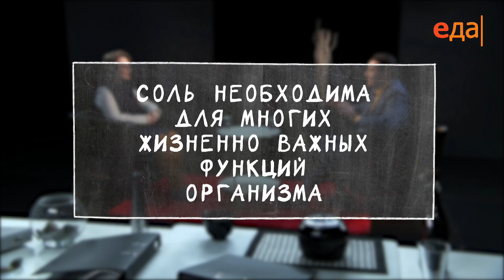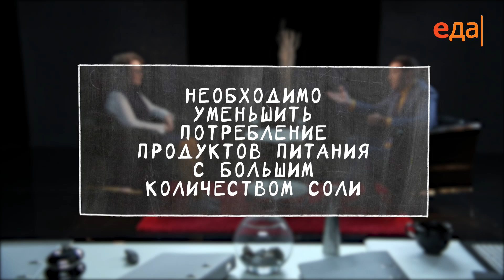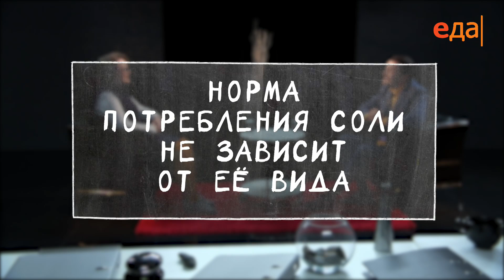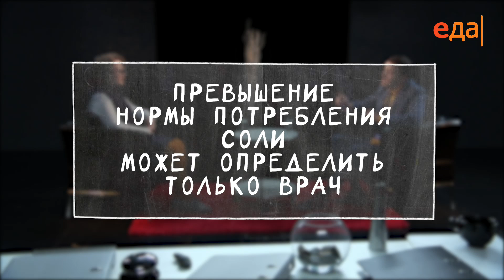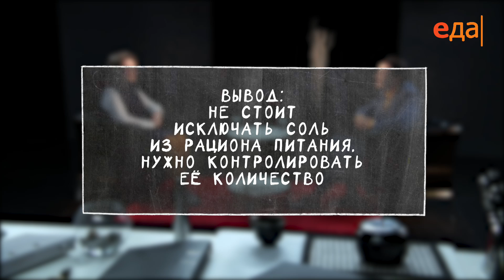Нужно ли отказаться от соли?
Без запретов